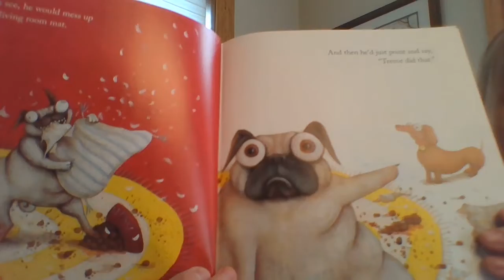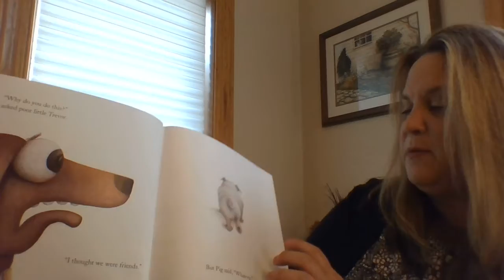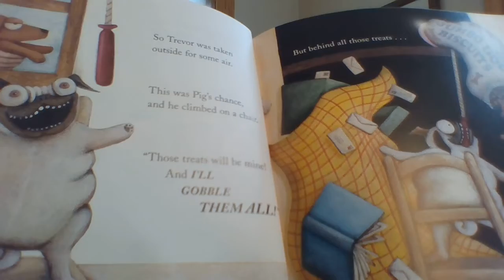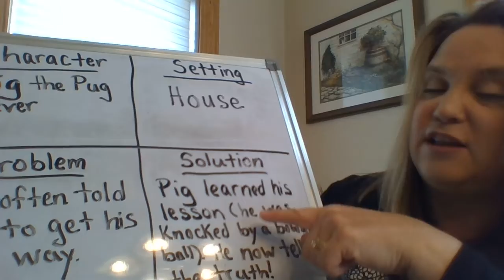Read Aloud Pig the Fibber